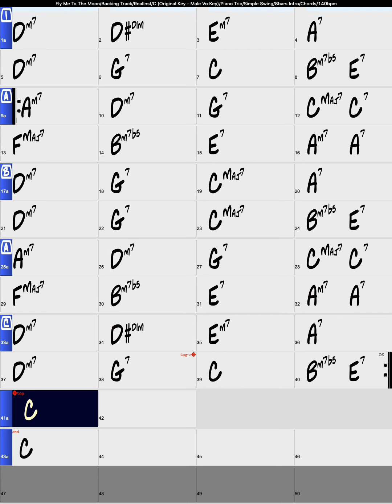Fly Me To The Moon/Backing Track/RealInst/C (Original Key - Male Vo Key)/Simple Swing/8bars Intro/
Let’s practice 'Fly Me To The Moon' in Simple Swing Style. This video supports portrait screens and this backing track is played by real instruments in Key Of C (Original Key-Male Vo. Key) with 8bars Intro.

Style : Simple Swing
Instruments : Piano Trio
Key : C (Original Key - Male Vo Key)
Intro : 8bars Intro
Tempo : 140bpm
Chorus : x3

Theses are some playlists that might interest you.